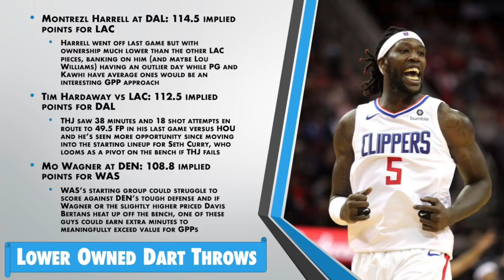TOP NBA DFS PICKS TUES 11/26 - FOUR CORNERS - Awesemo.com